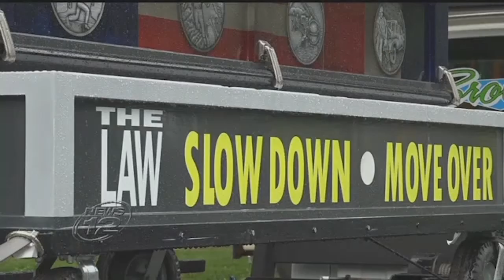Spirit Ride campaign aims to raise awareness of ‘Move Over’ laws Westchester12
Spirit Ride: Slow Down, Move Over! Coming To A City Near You!

Contact OMG National today for all of your tow marketing needs.